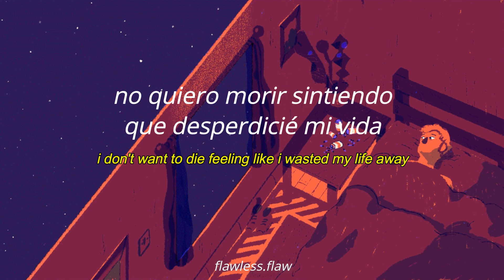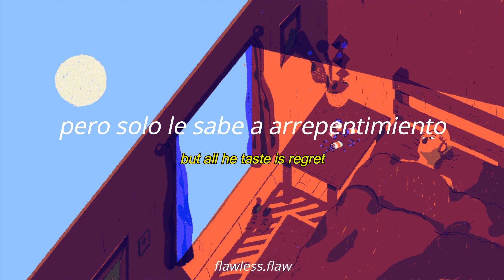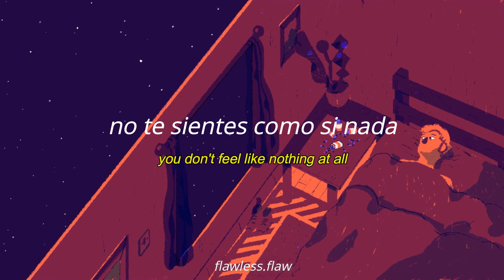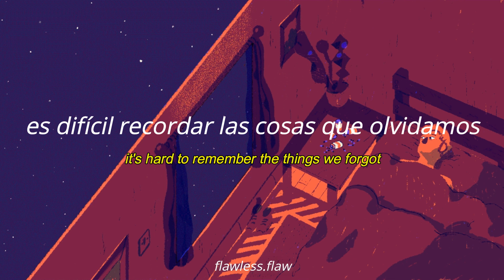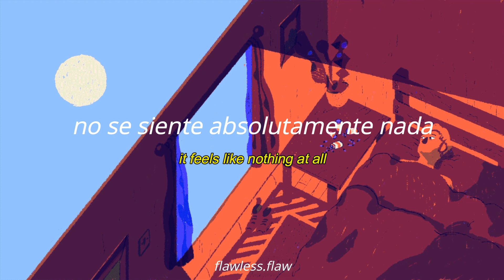tail end - phum viphurit ft hugo || eng/esp sub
tail end - phum viphurit ft hugo